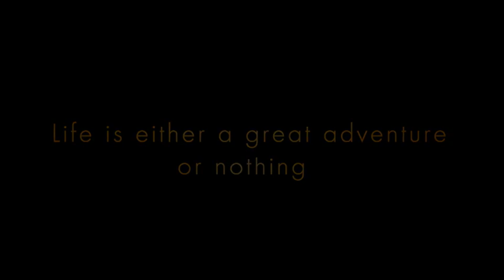Costa 2015 - 19 Days Away!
Only 19 days away, is the Costa Crew Ready???